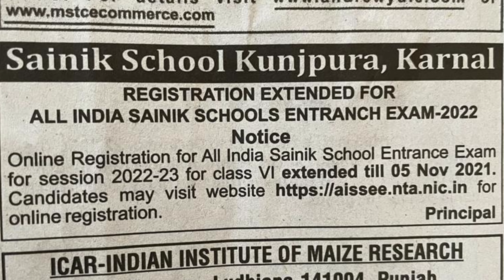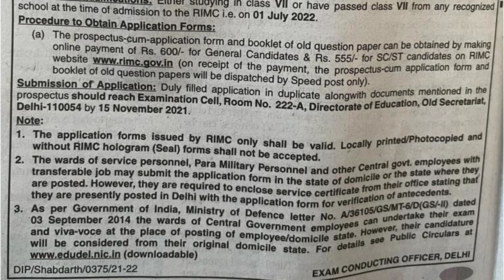Recruitment in IBPS🔷Delhi Education Department📚AllIndia Sainik School🎓Directorate of Vigilance Delhi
This video consist on various type of Vacancies announced by different companies and Government agencies.

مذہبی اور سماجی شعبوں کے حوالے سے بے حد اہم معلومات آپ تک پہنچانے کے لیے اس گروپ کی تشکیل عمل میں آئی ہے ۔ آپ کے پاس اس سلسلے میں اہم جانکاری ہوتو ہم سے ضرور ساجھا کریں ۔ علم کو ہتھیار بنائیں اور نئے عزم و استقلال کے ساتھ آگے بڑھیں ۔ رضا فراز

Job in IBPS

JOB IN EDUCATION DEPARTMENT DELHI
All India Sainik School

How to Apply for Sainik School Admission